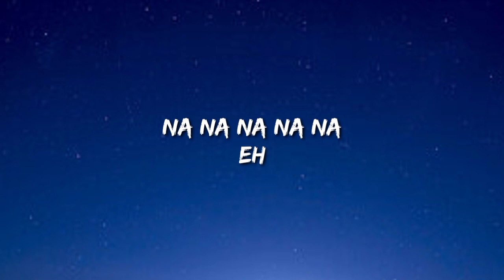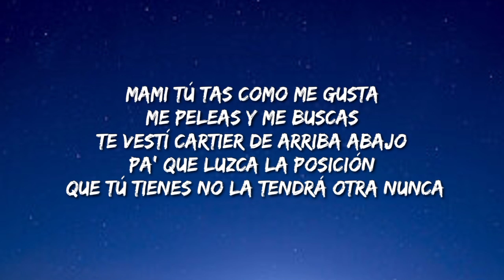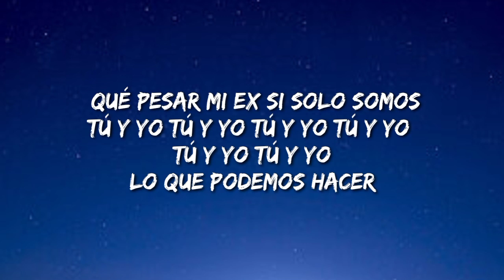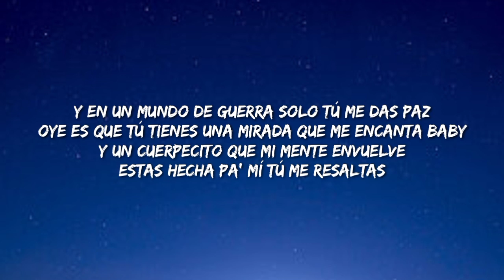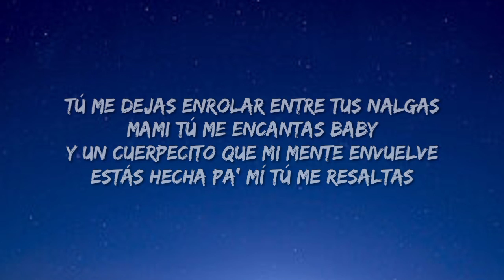Boza - Hecha Pa' Mi (Letra/Lyrics/Song)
Description